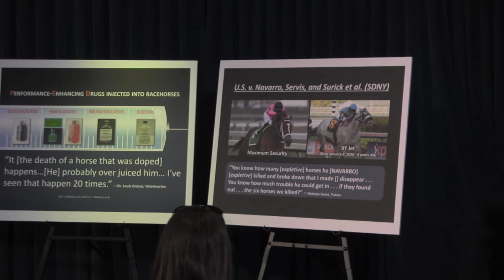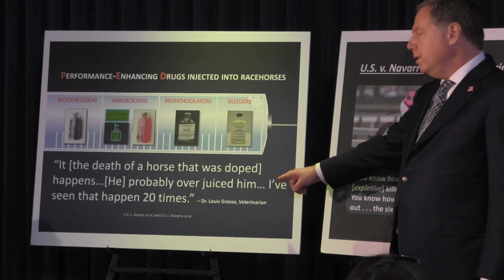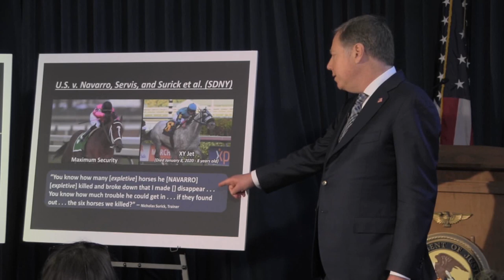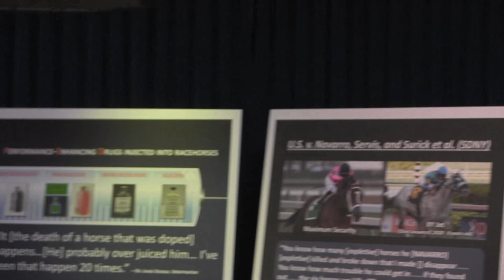Manhattan U.S. Attorney Charges 27 Defendants In Racehorse Doping Rings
Geoffrey S. Berman, the United States Attorney for the Southern District of New York, and William F. Sweeney Jr., Assistant Director-in-Charge of the New York Office of the Federal Bureau of Investigation (“FBI”), Dermot Shea, Commissioner of the New York City Police Department (“NYPD”), Catherine A. Hermsen, U.S. Food and Drug Administration Assistant Commissioner for Criminal Investigations (“FDA-OCI”), and Troy Miller, Director of Field Operations for U.S. Customs and Border Protection in New York (“CBP”), announced the unsealing of four indictments charging 27 individuals with offenses relating to the systematic and covert administration of illegal performance-enhancing drugs (“PEDs”) to racehorses competing across the United States and abroad. The Indictments unsealed today each allege the shipment and administration of adulterated and misbranded drugs designed to secretly and dangerously enhance the racing performance of horses beyond their natural ability, a dishonest practice that places the lives of affected animals at risk.